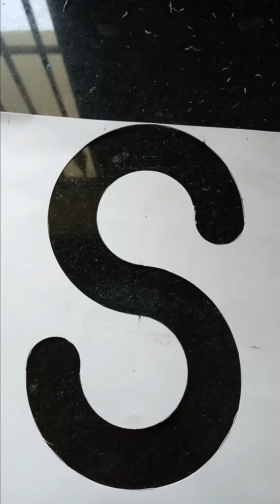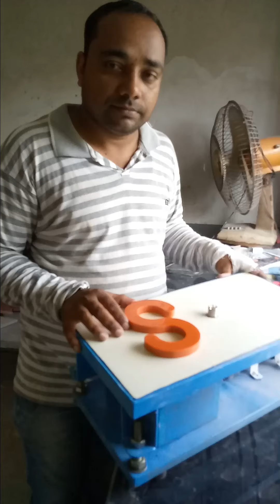Marble design finishing machine